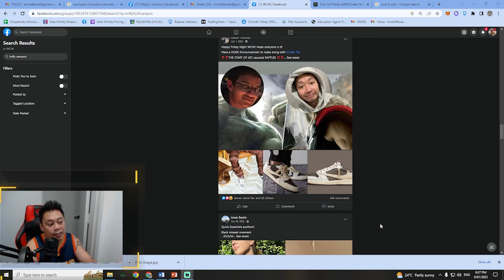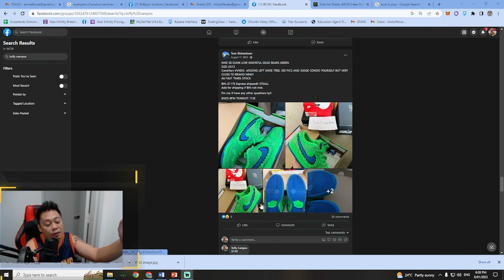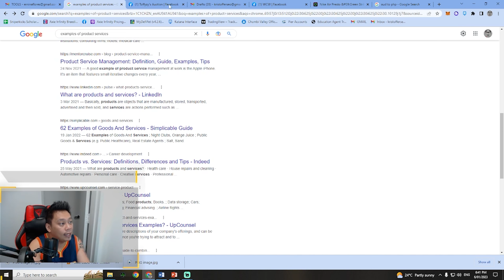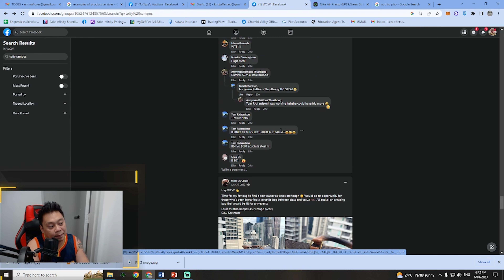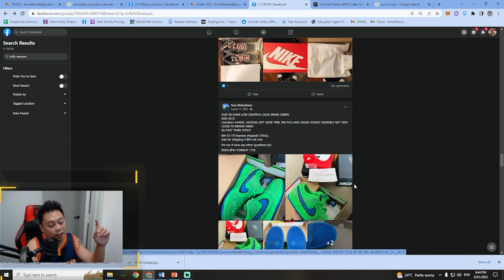Sapatos na mabibili ng piso? | Unboxing Travis Scott Hoodie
Etooo na mahmates! Ang unang auction natin na pwede nyo mabili for as low as piso. Sumali na kayo sa fb group natin